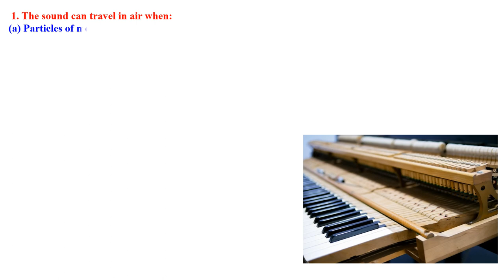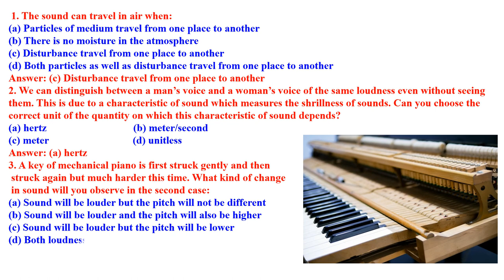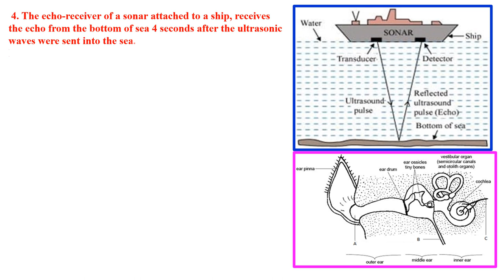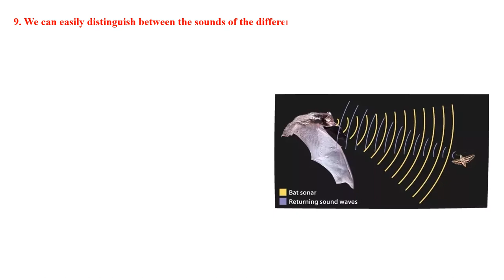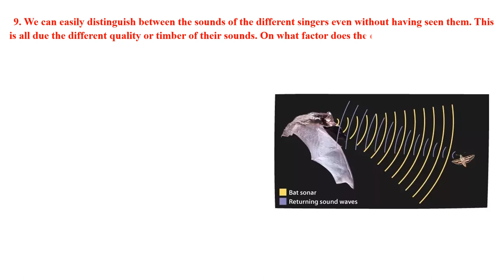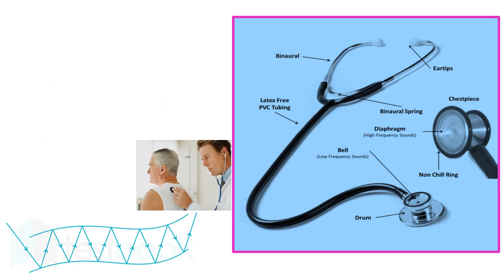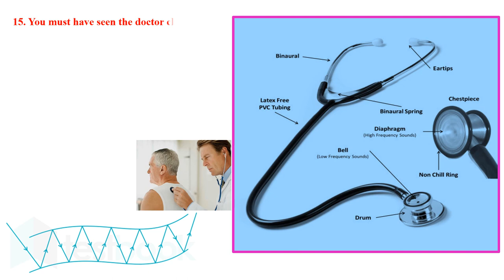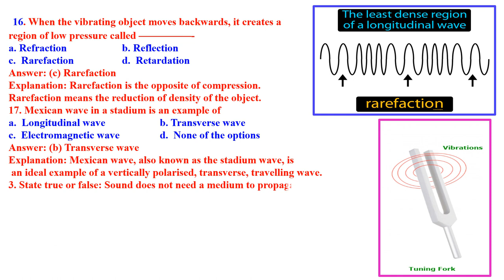CLASS 9 SOUND CHAPTER 12 MCQ